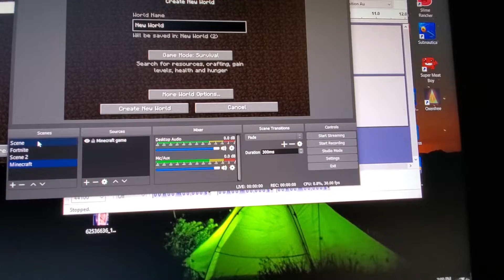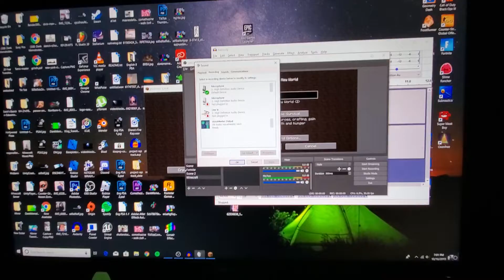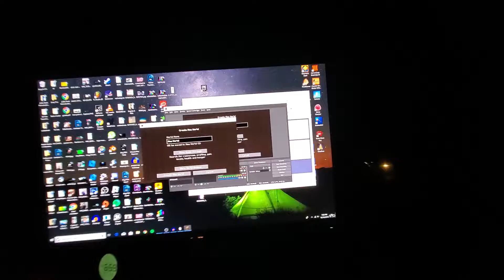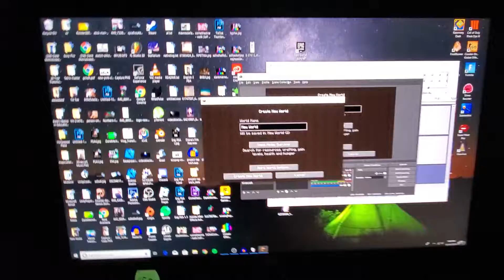Boys, We Have an Issue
RIP mic :(